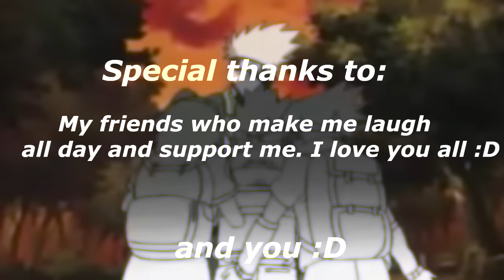【Shattered】【Naruto AMV】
Actually made a full AMV and not just a few seconds LOL ( 180 secs actually ). Decided to show the sad side of Naruto :(
Don't leave bad comments since I cry all the time.
Enjoy. :D